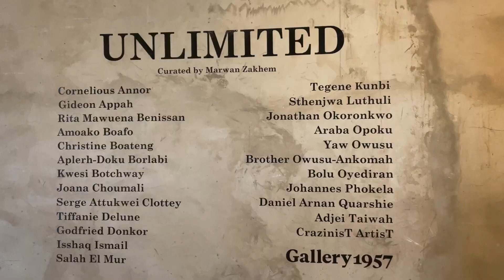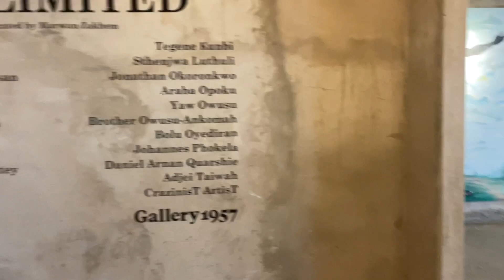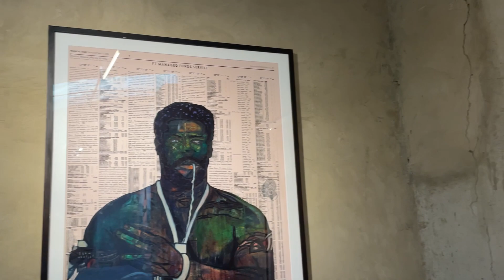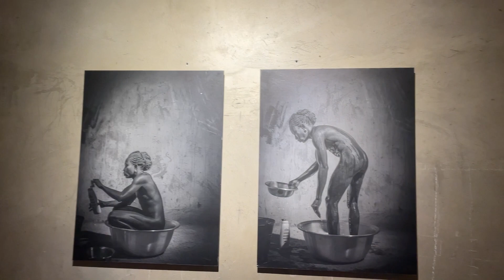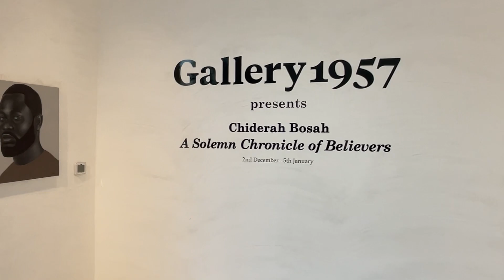Mysterious paintings I found in one of Africa’s best Galleries 😱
This video was shot in Gallery 1957. Based on paintings and other techniques of arts, they are various artworks, you can comment your best artwork you’ve seen so far.
Next video will be based on art works in Villagio, don’t miss out!!